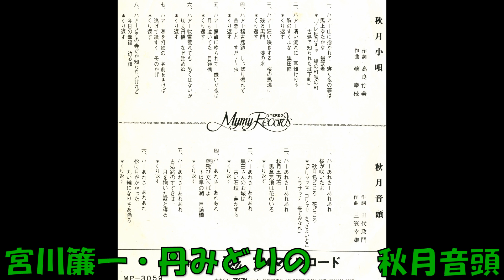宮川簾一・丹みどりの 秋月音頭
秋月城下町　田代政門作詞 三笠幸雄作曲 宮川簾一・丹みどり   MP－3059    a－8332     制作 マイマイレコード